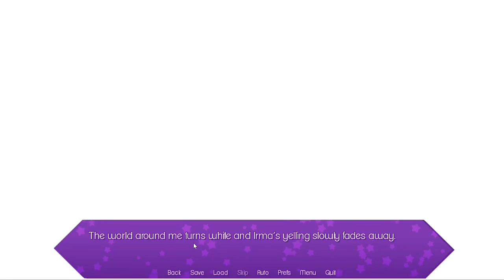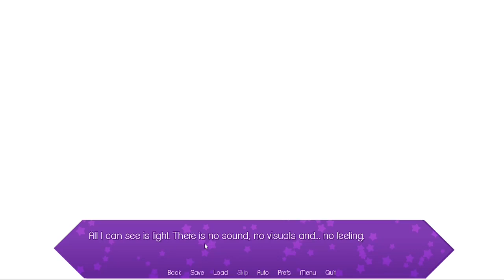"Dying For Anime Waifus" | Bewitched Hearts Part 2 (Visual Novel Playthrough)